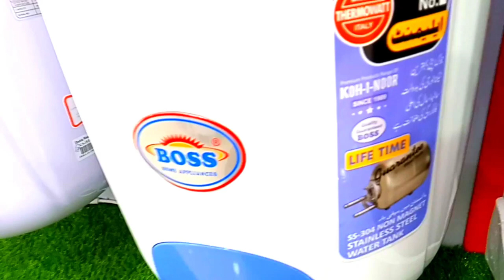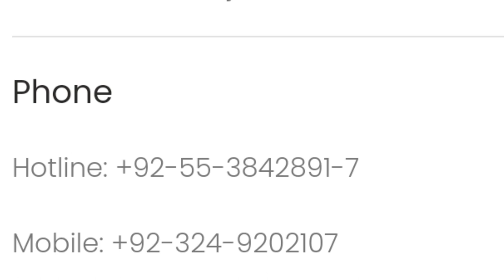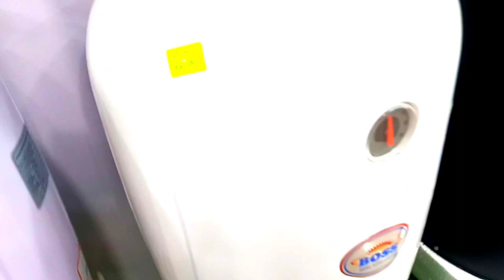Latest Boss fast Electric Geysers 15 L 10 L 25 L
Latest Boss KE-SIE 15 Liter Supreme Electric Instant Geyser

Automatic IC Ignition System
Over Heating Safety Device
15 Liters Capacity
Min 0.01 Mpa Max 0.0 Mpa Water Pressure
2KW Power consumption

1500W-2000W

Vertical Mounting
White and Blue Color
Electric Water Heater
Inner Tank: Enameled Coated Steel
Water Pressure:Min 0.01 Mpa Max 0.0 Mpa

Wattage:      2KW

Voltage :       230V~50Hz

Gross Weight: 8.06 Kgs

Mounting:        Vertical

Color: White

SKU: KE-SIE-50-CL-Supreme

Categories: Electric Water Heater

Mounting: Vertical

Capacity: 50 Liters

Gross Weight: 20 kg

Wattage: 2KW

Voltage: 220 ~240 V

Frequency: 50 Hz